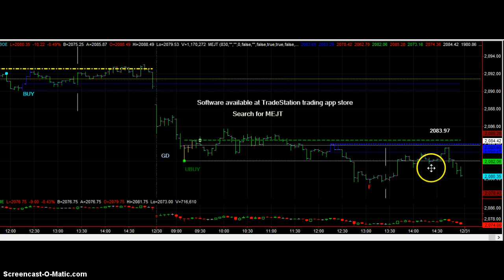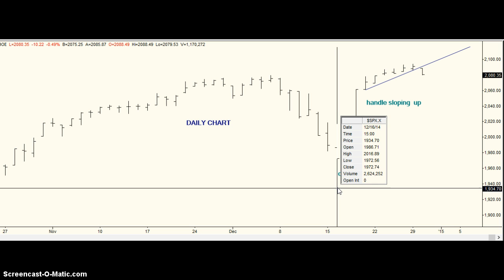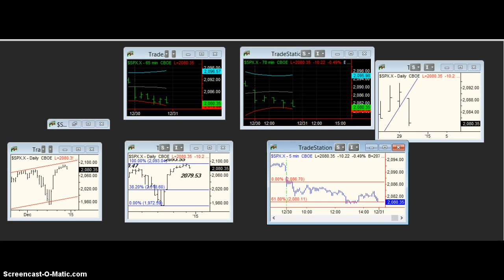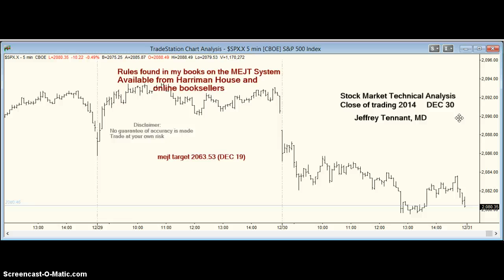mejt stock market forecast DEC 30 2014